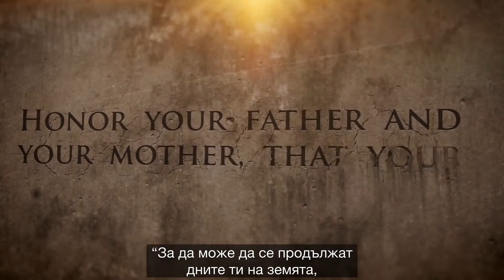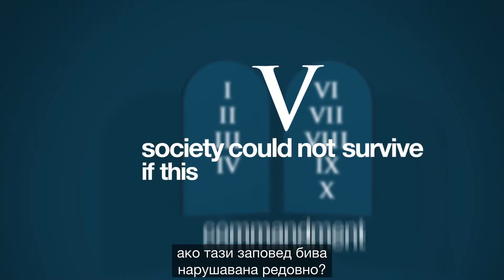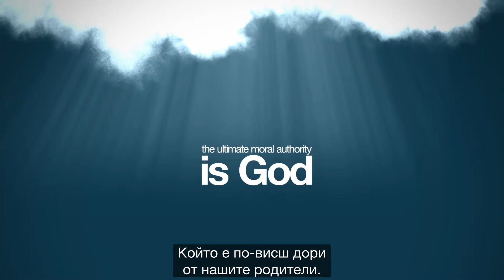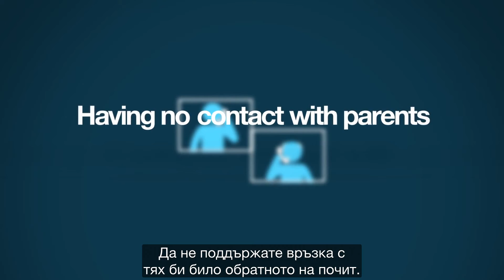5 Почитай майка си и баща си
Най-добрият морален код!

Човечеството има всичко необходимо, за да създаде един добър свят. Имаме ги вече 3000 години. Става дума за 10-те Божии заповеди – 10 основополагащи инструкции как да водим морален живот. Ако всички следваха 10-те Божии заповеди, нямаше да имаме нужда от армия или полиция; браковете и семействата щяха да бъдат по-силни; истината щеше да се зачита. Денис Прейгър обяснява как 10-те Божии заповеди създадоха Западната цивилизация и защо те са актуални и днес. Този видео курс е в 10 части.